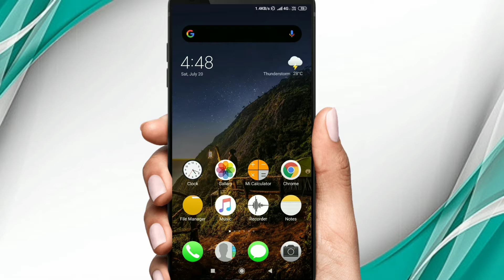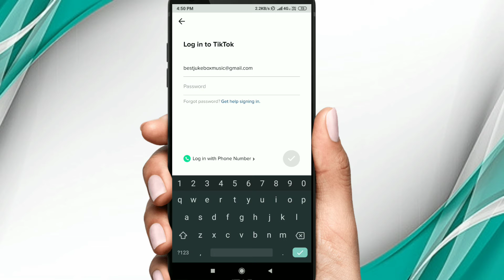How To Delete Tik Tok Account Permanently | Delete Tik Tok Account in Just 2 Minutes For Ever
Queries -
1. how to delete tiktok account
2. delete tiktok account in just 2 minute
3. how to delete tiktok account permanently
4. delete tiktok account with Android
5. delete tiktok account permanently in just 2 minutes